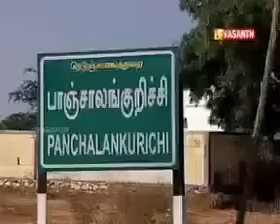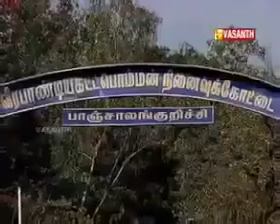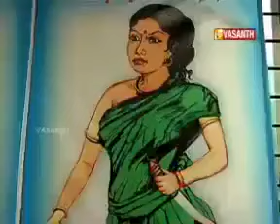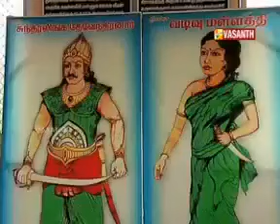மாவீரன் சுந்தரலிங்கம் வரலாறு.